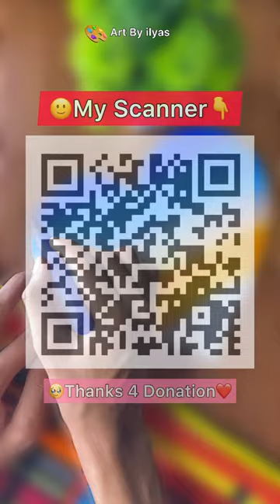Beautiful 💞👩‍❤️‍👨 Heart ￼Sunset Couple ￼Acrylic Painting 👨🏻‍🎨✨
Name : Heart Sunset Couple

. Music ♪♫ .